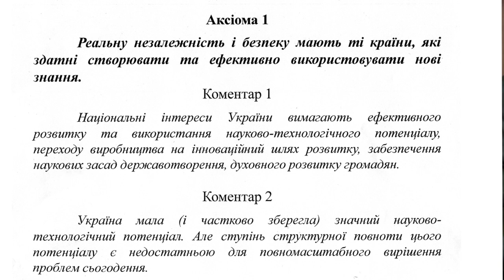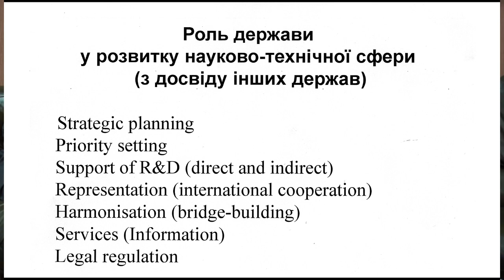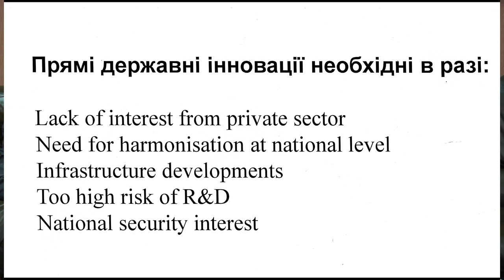Кредо Я. Яцківа. Інтерв’ю з директором ГАО НАН України академіком Ярославом Яцківом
Про те, як на практиці застосовуються результати досліджень українських астрономів і астрофізиків, чи має наша держава космічне майбутнє, яке місце займають інновації в сучасному світі та Україні, як змінити ситуацію у вітчизняній науці на краще розповів директор Головної астрономічної обсерваторії НАН України академік НАН України Ярослав Степанович Яцків у інтерв’ю академіку НАН України Володимиру Семиноженку в рамках проєкту «Про науку. Компетентно» для YouTube-каналу НАН України.